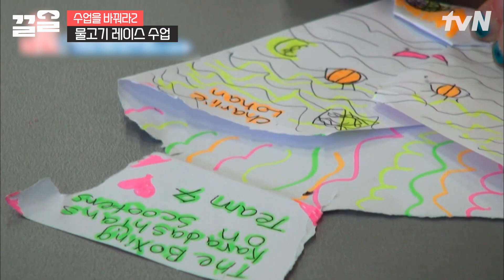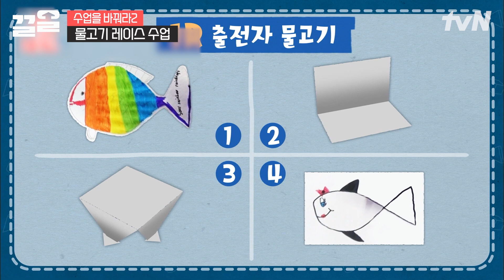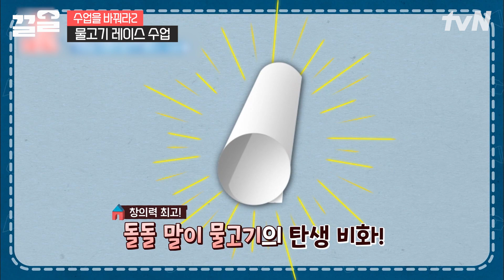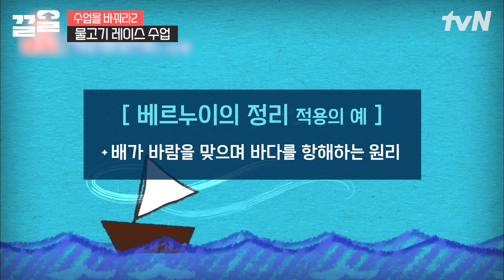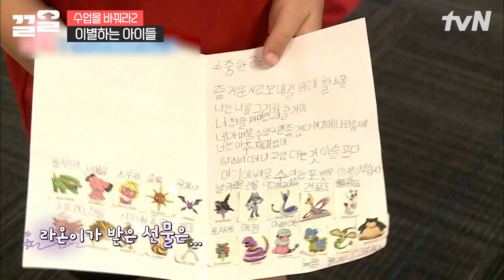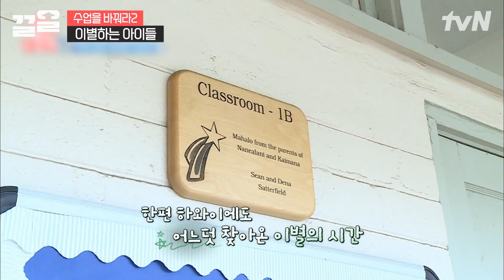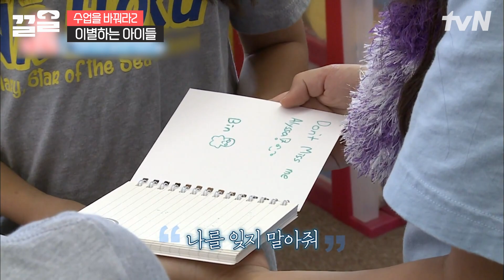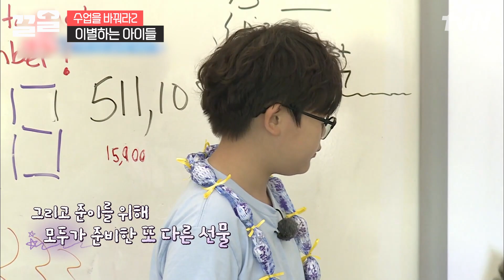국적을 초월한 아이들의 끈끈한 우정.. 한국으로 돌아가는 빈이 앞에서 오열하는 하와이 친구에 보는 나까지 눈물 나려고 함..💧 | 수업을바꿔라2